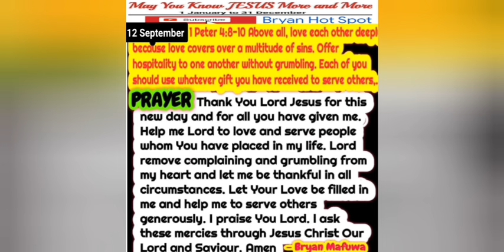Evangelist T Muparinga -Kuita chakanaka kusviitira.Ways 2 attract blessings besides crying to e Lord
Evangelist teaching ...be blessed